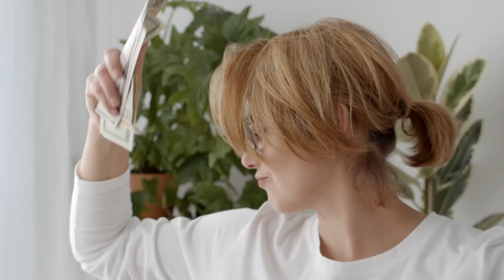SMA gave me a permission slip to be myself!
DISCOVER YOUR SACRED MONEY ARCHETYPE AND WHAT IT MEANS FOR YOUR BUSINESS
and get free access to the Leverage Your Strengths and Make More Money workshop for your specific Archetype. Learn to recognise and use the money strengths of your money personality and avoid your money habits and challenges.

ABOUT SACRED MONEY ARCHETYPES
Learn how to leverage your strengths and make more money in this in-depth business course, Sacred Money Archetypes. Unlock your unique relationship with money and design your business, marketing, and team to fit your Money Archetype. Get practical business advice to grow your business without sabotage or hustle.

ABOUT DENISE
Denise Duffield-Thomas is the money mindset mentor for the new wave of online entrepreneurs who want to make money and change the world. She helps entrepreneurs like you charge premium prices, release the fear of money and create First Class lives.

Her books, courses and events have helped thousands of people all around the world. She’s a lazy introvert, a best-selling Hay House author and an unbusy mother of 3. She owns a rose farm and lives by the beach in sunny Australia.